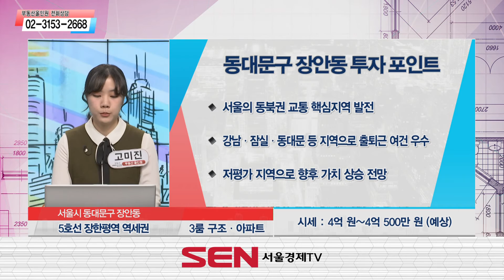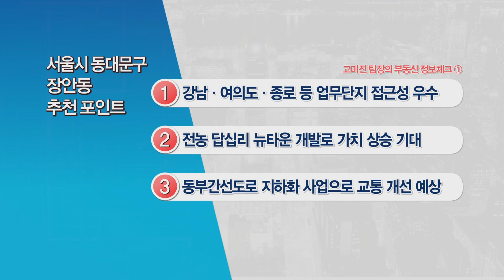[부동산 여기어때] 동대문구 장안동 3룸 아파트_고미진 팀장_부동산 올인원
200121 동대문구 장안동 3룸 아파트_고미진 팀장_부동산 올인원